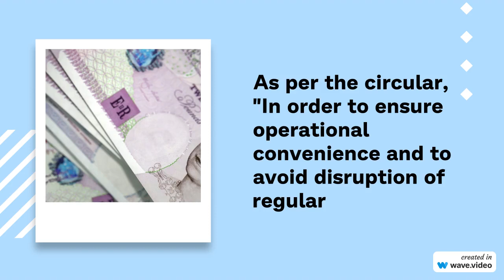WHY 2000 NOTE BAN